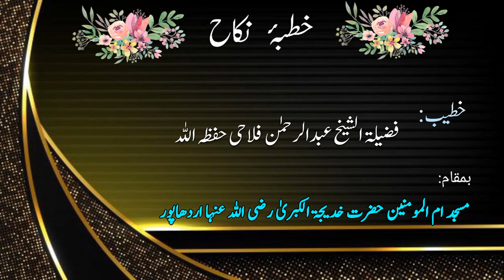Khutba- E-Nikah By Shaikh Abdur Rahman Falahi Hafizahullah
Khutba-e-Nikah dated 2nd Jan 2022 by Shaikh Abdul Rahman Falahi Hafizahullah @ Masjid Ummul-Momineen Hazrat Khadijatul Kubra Raziallahu Anha Ardhapur Dist. Nanded.
Jazakallahu Khaira.